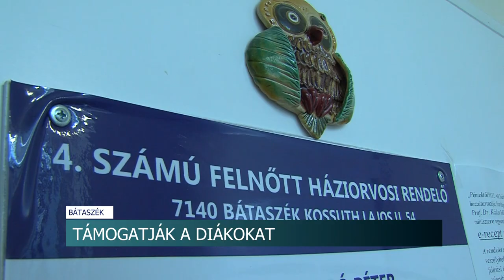Diákok támogatásáról döntöttek Bátaszéken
Még csak alig pár napja, október 11-én pénteken alakult meg Bátaszék Város Önkormányzatának Képviselő-testülete, a politikusok máris megtartották első ülésüket. Tárgyaltak háziorvosi rendelésről és iskoláztatási támogatás biztosításáról is.